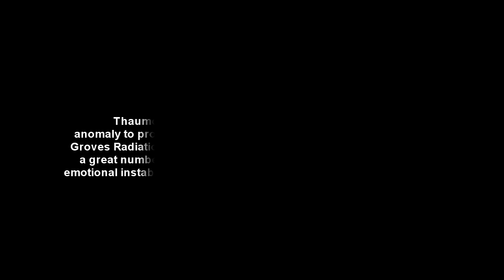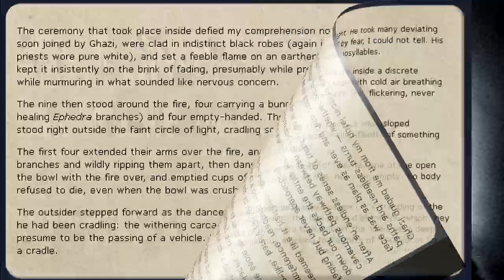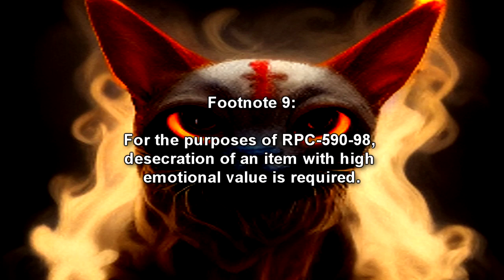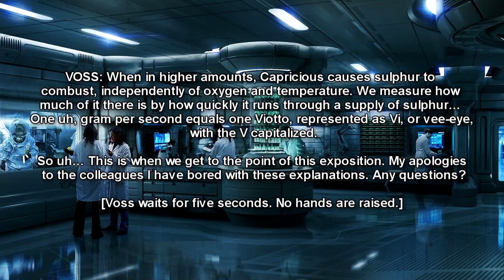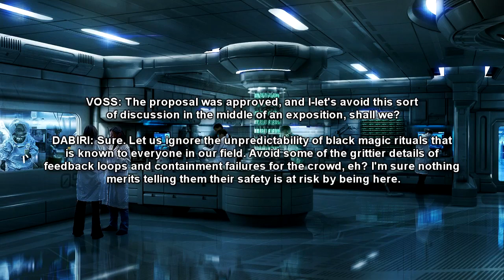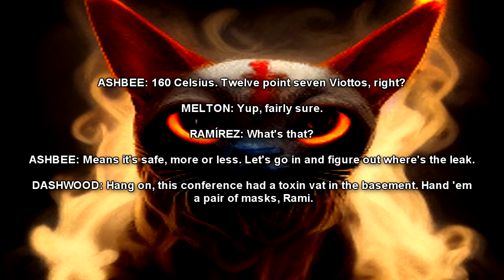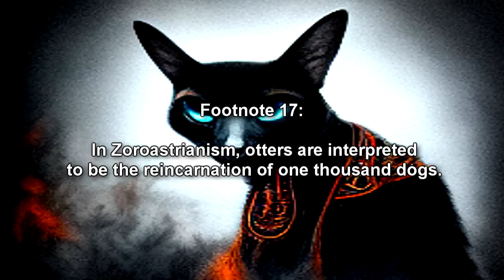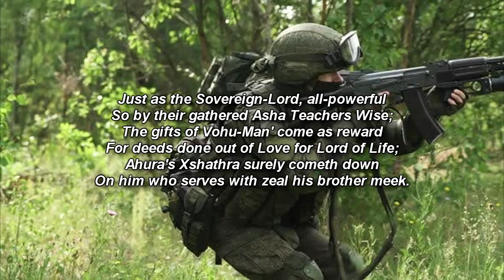(RPC-590 Explained) Copying Death: The Zoroastrian Cat Ritual That Duplicates Lives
This RPC Authority reading video is about RPC 590 "Nine Thousand Lives & The Witchcraft of the Angra Mainyu, Who Is All Death", object class Gamma-Orange . RPC-590 refers to a theogonic ritual method through which the duplication of a single instance of Felis silvestris catus (housecat) is possible via the sacrifice and consumption of another instance or the remains thereof. The produced cat will be in every way identical to the original instance: age, genotype, and memories are preserved.

Numerations are used to differentiate unique variants of the ritual, whether discovered by a third party or developed by members of the Prometheus Primogenitus (Department of Occult Concerns). The oldest known instructions, termed RPC-590-0, were discovered during a sting operation on north-eastern Libya, targeting a minor unnamed Group of Interest with occult interests.

While RPC-590 is grounded on Zoroastrian principles, it is unusually malleable for rituals of similar origin: deviations from its original instructions are possible without rendering the ritual nonfunctional, instead producing a variety of unique results.

Table of Contents:
00:00 introduction
02:15 Description
12:59 Appendix 590-1 Research Fair, 4 Jun 2021
27:01 Appendix 590-2 RPC-590-A

Written by: Almarduk

Cantus Firmus Monks - ambient music